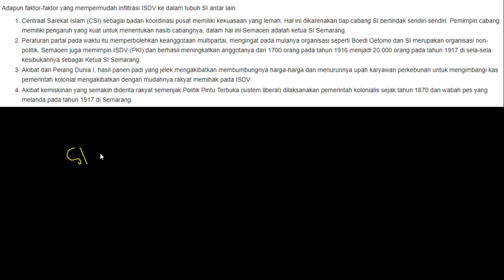Prediksi Soal PPPK (P3K) 2021 - Soal Kompetensi Teknis Guru IPS SD/SMP/SMA (Part.83)